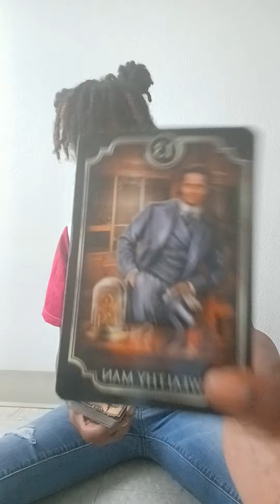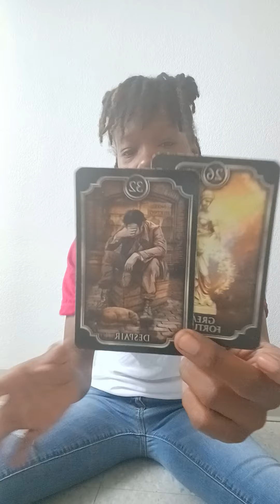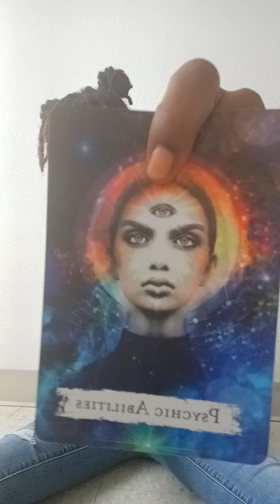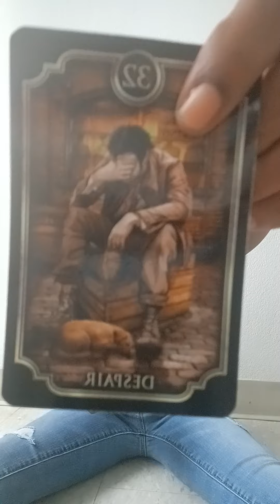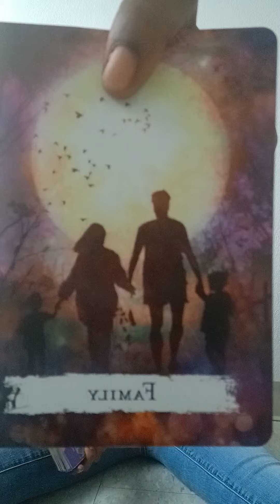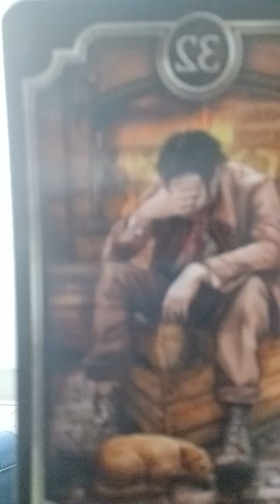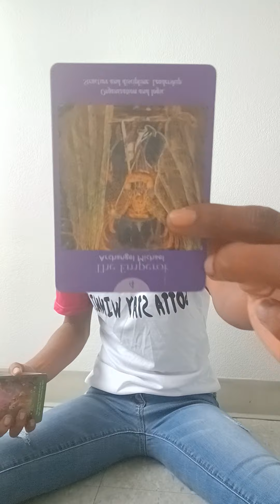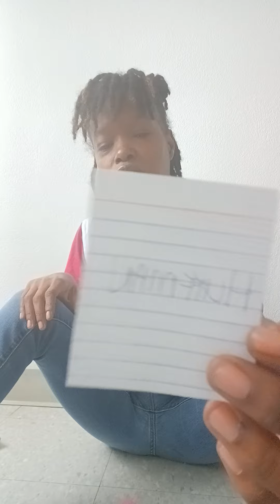What do you need to know about your children or your inner child 🔮🧘🏾‍♀️🧿🧿🧿🗣🧐